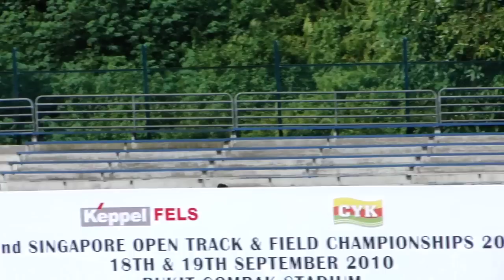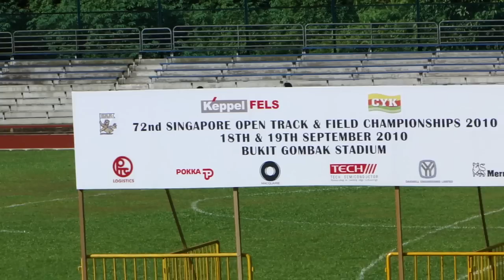Men 5000m (Part 1 of 2) - 72nd Singapore Open 2010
Video screen too small? Download it in HD

Results
1 1094 S, Jeevanesh Hwachong Institution (College 17:33.98
2 2024 Bin Hassan, Muhammad Singapore Polytechnic 17:49.60
3 2039 Palaniandy, Ramesh Singapore Prison Club 17:50.42
4 1468 NI, Zijie Darren Nanyang Technological Uni 18:09.34
5 1467 Lim, LU Kai Nanyang Technological Uni 18:34.78
6 1479 Thangavel, Kumaravel Nanyang Technological Uni 18:55.26
7 2042 Sng, Thiam Hock Singapore Prison Club 20:30.18
— 2036 Low, Weng Choon Stev Singapore Prison Club DNS
— 2082 Soh, Rui Yong Wings Athletics Club DNS